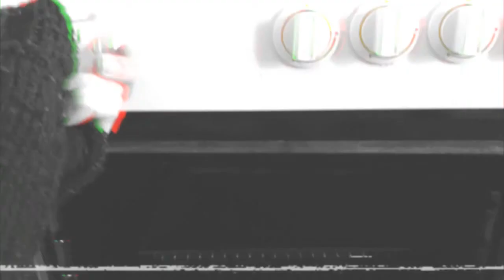Vegan Cake Trials with Almond Milk 2 (Badem Sütlü Vegan Kek Denemeleri / Δοκιμές κέικ)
Δοκιμές κέικ 🌟2